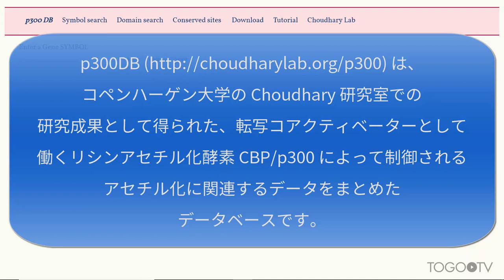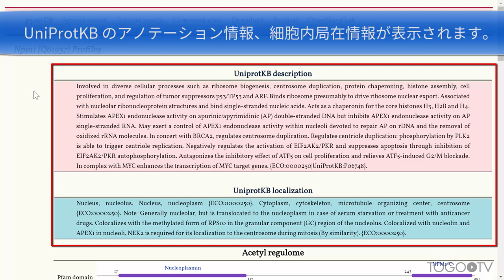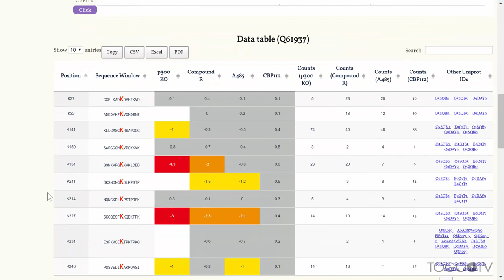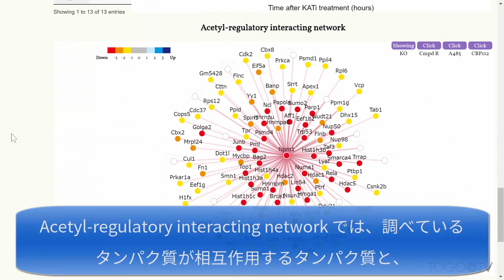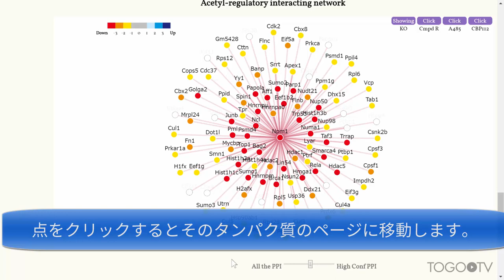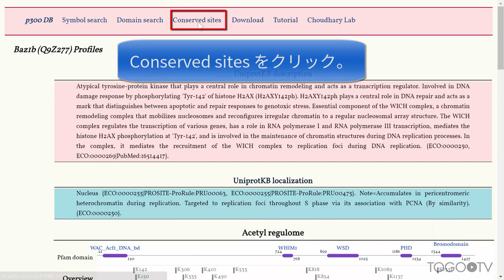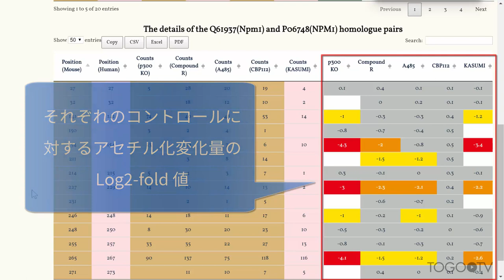p300DBで、CBP/p300が制御するアセチル化のデータを調べる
p300DB は、コペンハーゲン大学の Choudhary 研究室での研究成果として得られた、転写コアクティベーターとして働くリシンアセチル化酵素 CBP/p300 によって制御されるアセチル化に関連するデータをまとめたデータベースです。
タンパク質名や ID で検索し、そのタンパク質が CBP/p300 によって受けるアセチル化を調べる Symbol search、タンパク質のドメイン名で検索し、そのドメインを持っているタンパク質の CBP/p300 によるアセチル化を調べる Domain search、タンパク質名や ID で検索し、ヒトとマウスの間で保存されている CBP/p300 アセチル化サイトを調べる Conserved sites の３つの検索方法が提供されています。
今回は、それらの3機能を中心にp300DBの基本的な使い方について紹介します。

1. Symbol search でタンパク質名や ID からタンパク質を検索し CBP/p300 によるアセチル化を調べる (0:48)
2. Domain search でタンパク質ドメイン名を検索し CBP/p300 によるアセチル化を調べる (4:29)
3. Conserved sites でマウスとヒトの間で保存されている CBP/p300 アセチル化サイトを調べる (5:08)